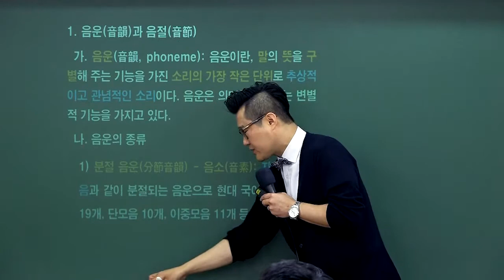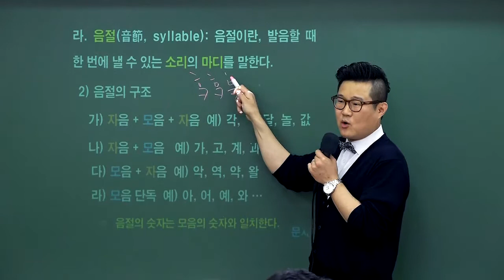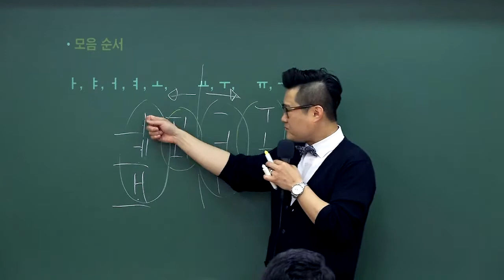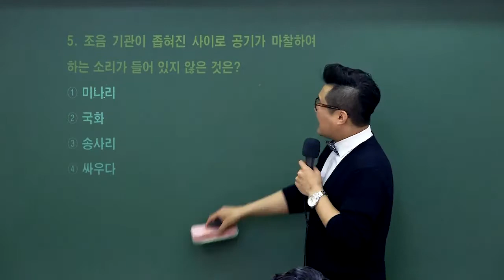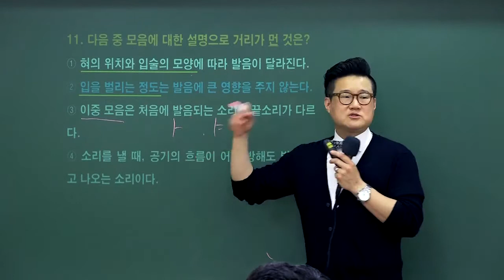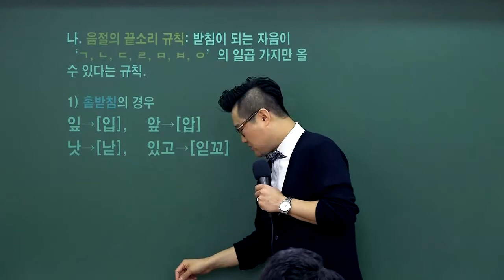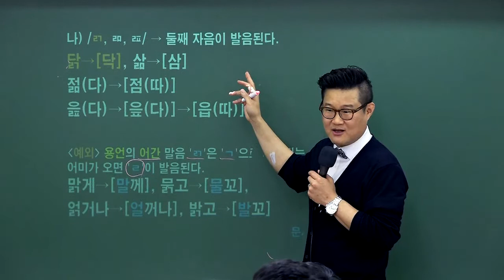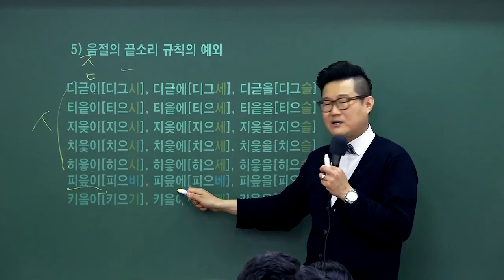22년 군무원 국어 고득점을 위한 와우에듀 류승범 교수님의 핵심 이론 특강 (1강) | 문법, 문학, 비문학.독해, 어휘, 어문규정 등...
방대한 국어내용 중 군무원 출제비중+시험에 맞춘 압축이론 강의입니다.
앞으로 문법, 비문학/문학 내용까지 담아
총 20강이 준비 된 핵심이론특강은 매주 목요일마다 오픈됩니다!

✔️초시생이시라면 해당 강의를 통해
군무원국어의 핵심 요약포인트 정리 및 이론회독을 할 수 있습니다!